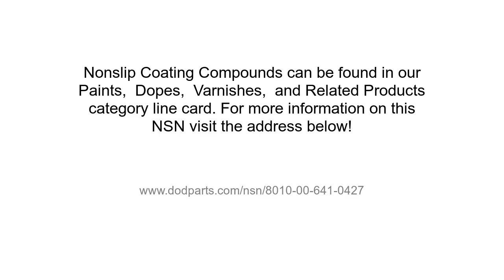NSN 8010-00-641-0427 Nonslip Coating Compound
NSN: 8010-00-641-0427 a Nonslip Coating Compound. Part Number: 8352. This product can be located in our Related Products Varnishes Dopes Paints section on our